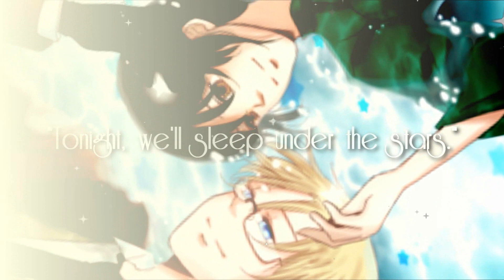[GoD] I See The Light ~ MultiLanguage ~ MEP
Suuuper thank you to all of our members and guests that participated in this! It was a tough one, but we've gotten it finished!!

Pairings & Editors;

Part 8: xImmatureKidx - Germany x Fem!Italy, UsFem!Uk, France x Jeanne, and Spain x Fem!Romano (( Bulgaria and Thailand ))